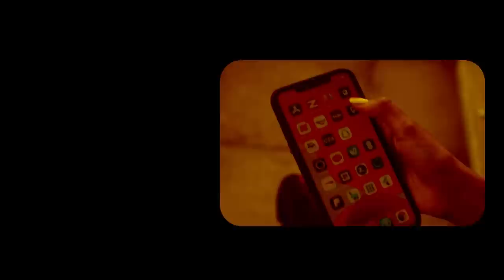Xog Laascaanood Xalkeeda Yaa haya? sidee laba Calan u yeelan kartaa? Somaliland? shirka? Warbixin